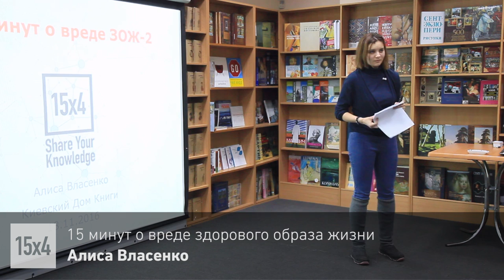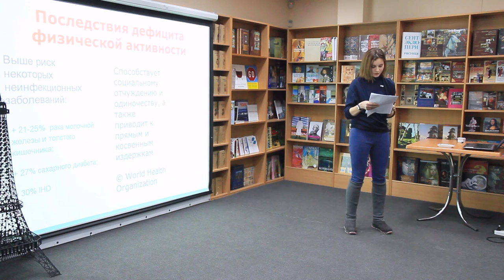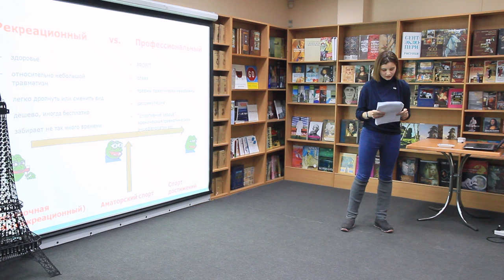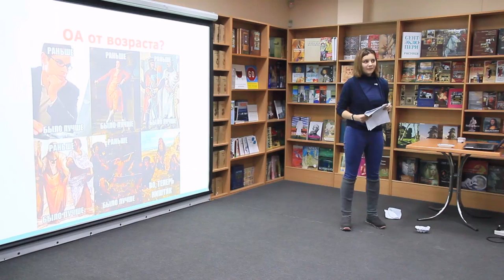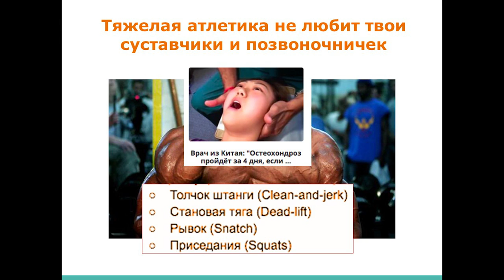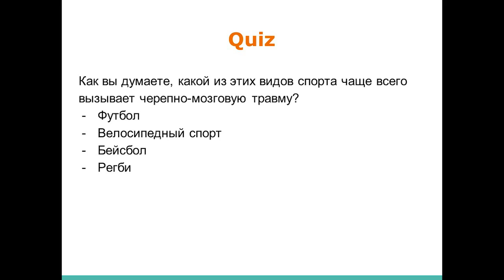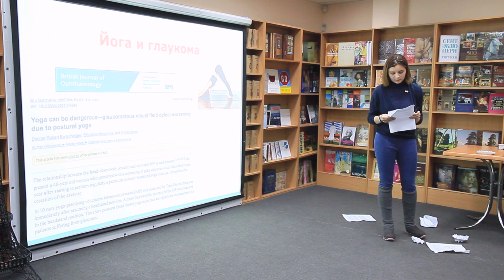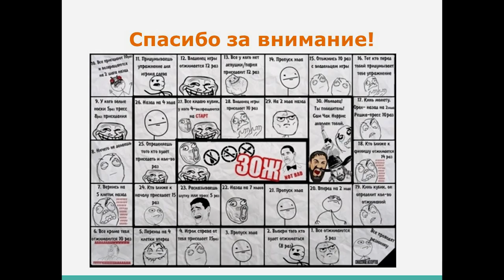15x4 - 15 минут о вреде ЗОЖ-2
«"Какой вид спорта наиболее полезен для здоровья?" Если этот вопрос кажется Вам вполне нормальным, то приходите на лекцию, и я расскажу вам, что с ним не так. А также порадую приятными нормами достаточной физической активности от авторитетного источника в лице Всемирной организации здравоохранения» – Алиса Власенко

15х4 - это сообщество молодых ученых и фанатов науки.